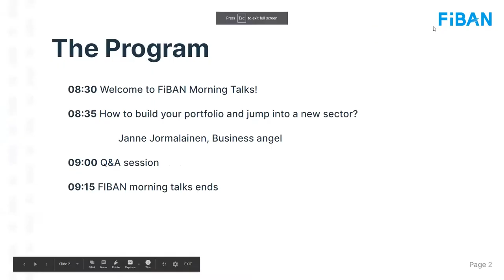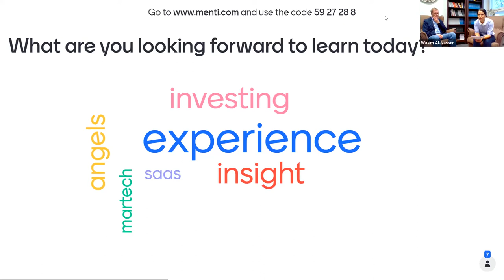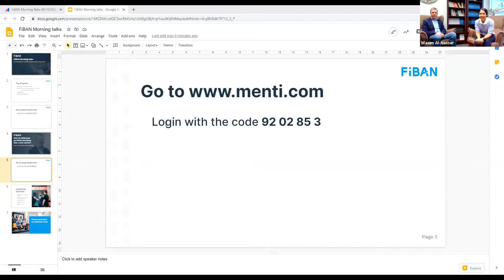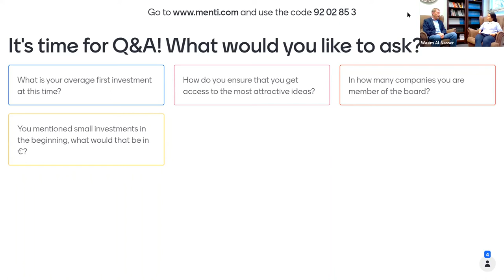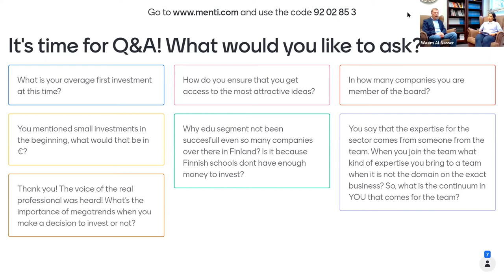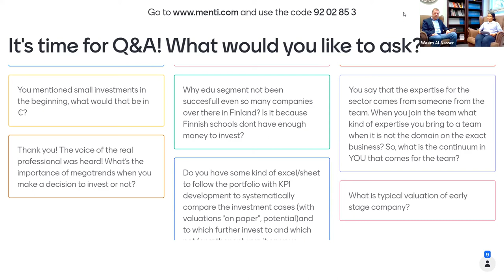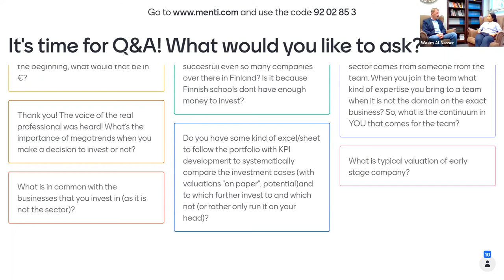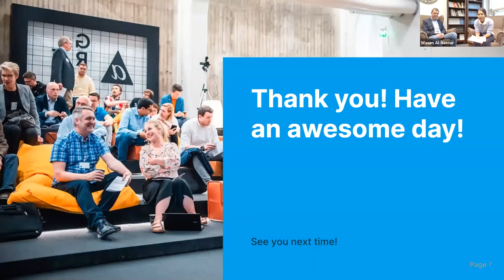Ep.1: How to build your portfolio and jump into a new sector?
Episode 1 of FiBAN Morning Talks:
How to build your portfolio and jump into a new sector? with Janne Jormalainen, Business angel, and Amel Gaily, Managing Director of FiBAN

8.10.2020